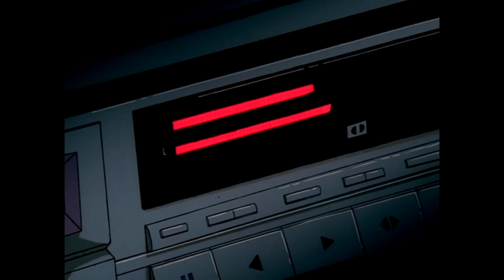Curren$y x Larry June Type Beat - Sunday Drive (Prod.$truggl3)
Where to follow me at:
PROD by Linc Struggl3:

**ALL BEATS REQUIRE DOWNPAYMENT BEFORE USE UNLESS OTHERWISE SAID BY CREATOR(S)

Cardo Type Beat
Payroll Giovanni Type Beat
Premo Rice Type Beat
Dom Kennedy Type Beat
Larry June Type Beat